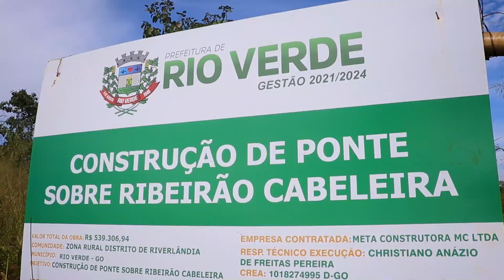OBRA DA PONTE DO CÓRREGO CABELEIRA, NA ESTRADA SUL GOIANA, EM RIVERLÂNDIA, ESTÁ PRÓXIMA DO TÉRMINO!